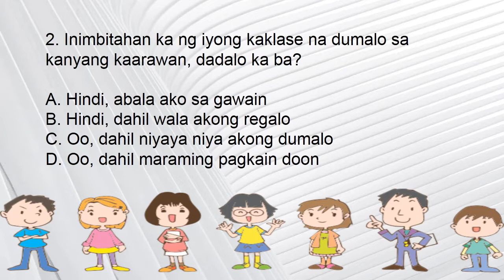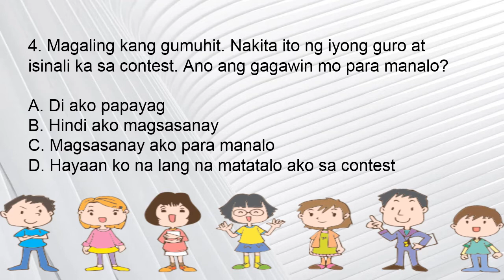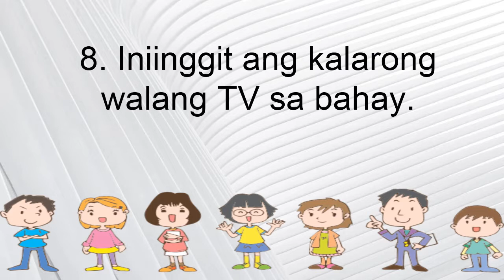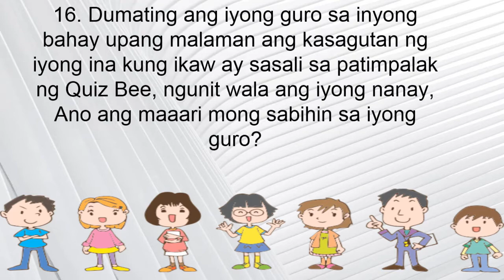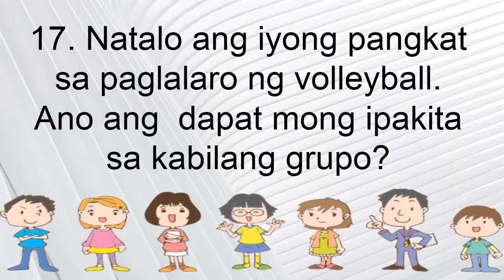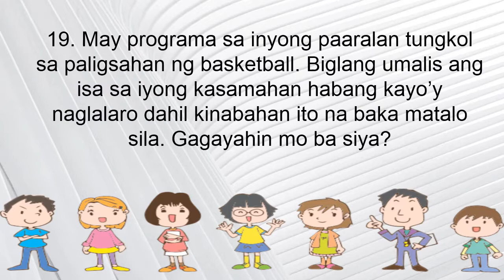ESP3 Q2 T4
The test is based on  ESP3 Module 4-2nd Quarter.

CREDITS TO:
 Track Info:

Title: Summer Smile by Silent Partner
Genre and Mood: Pop + Bright